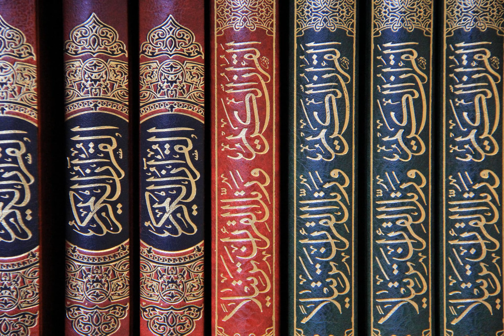Hafiz Muhammad Idrees (Urdu)| "حافظ محمد ادریس "سید مودودی کی تصانیف اور مخالفین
Hafiz Muhammad Idress is a Pakistani politician and leader of Jamat Islami of Pakistani.